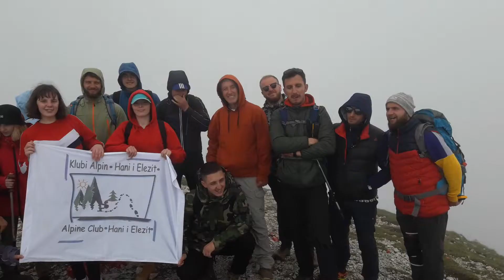Lybeteni Peak, Juni 2020